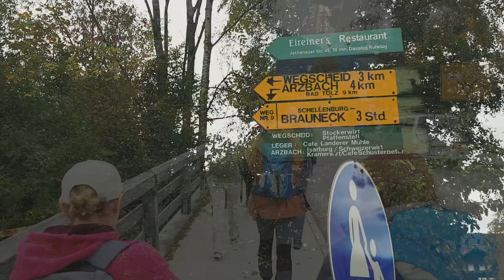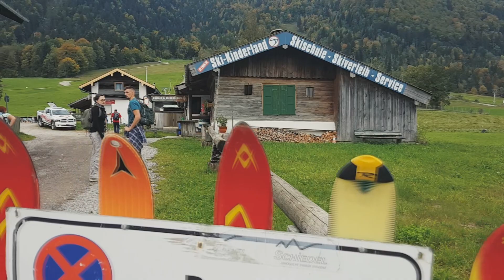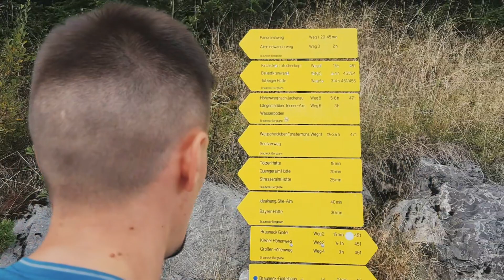Wanderung zum Latschenkopf, über Brauneck